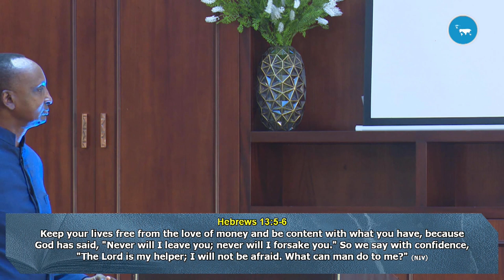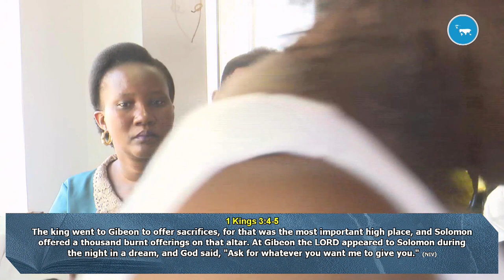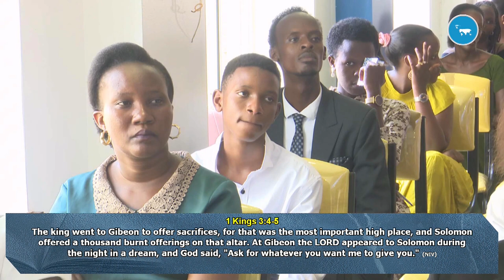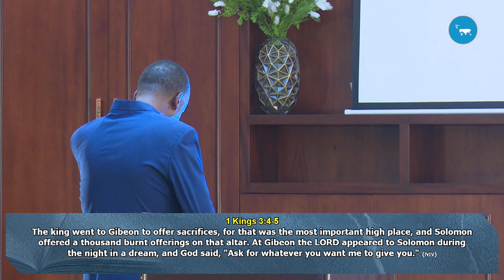ELDER ANDREW KAGUHANGIRE SUNDAY LUZIRA OCTOBER 1ST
2 Samuel 22:1-4 NIV David’s Song of Praise
David sang to the Lord the words of this song when the Lord delivered him from the hand of all his enemies and from the hand of Saul.

 He said:
“The Lord is my rock, my fortress and my deliverer;
     my God is my rock, in whom I take refuge,
    my shield[a] and the horn[b] of my salvation.
He is my stronghold, my refuge and my savior—
    from violent people you save me.

 “I called to the Lord, who is worthy of praise,
    and have been saved from my enemies.